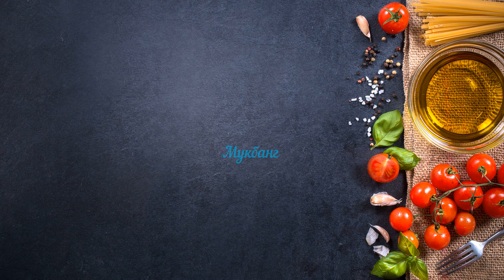МУКБАНГ МАКАРОНЫ С КОТЛЕТАМИ, ОВОЩНОЙ САЛАТ С РУККОЛОЙ/Русский мукбанг/Домашняя еда/не АСМР/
СБЕР 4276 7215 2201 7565 добровольное пожертвование на развитие канала